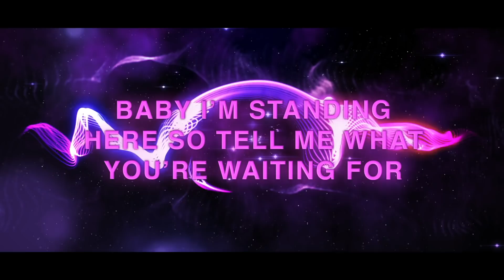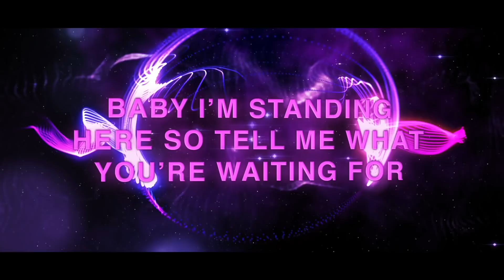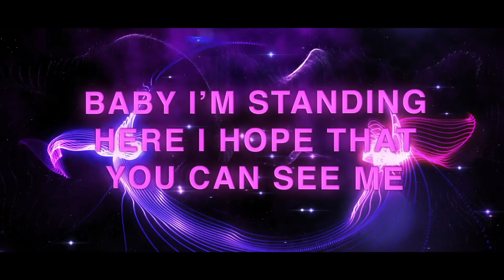Foxa & Hayes - Tell Me (Lyric Video)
Foxa & Hayes - Tell Me